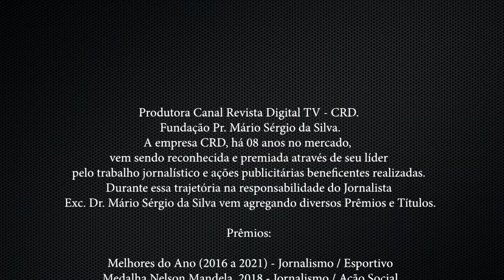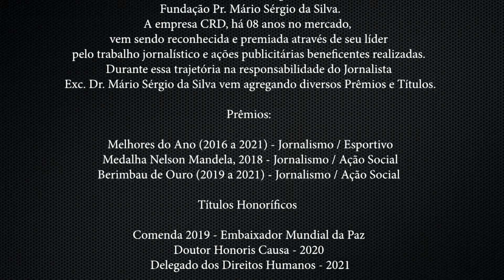Banda Estação do Tempo, pela a 2º vez na Casa de Show Lugar Comum.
Produtora Canal Revista Digital TV, aqui o artista é VOCÊ venha fazer parte dessa história.